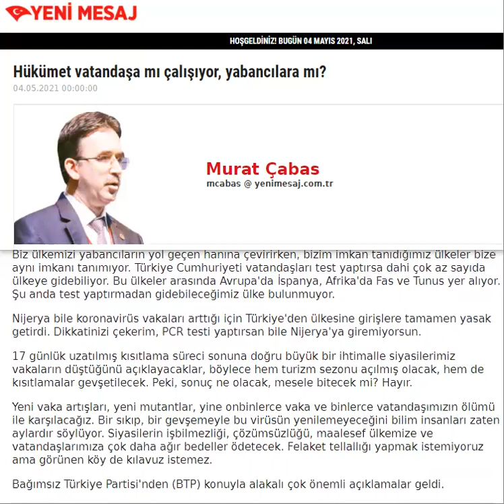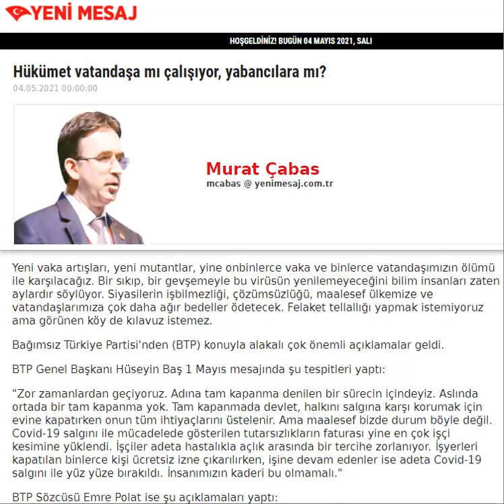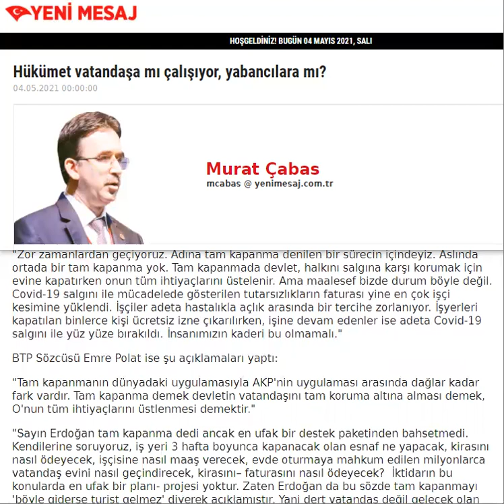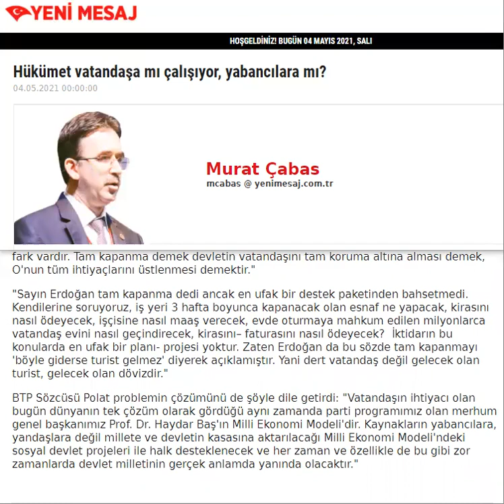Hükümet vatandaşa mı çalışıyor, yabancılara mı? I Sesli Makale I Murat Çabas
Hükümet vatandaşa mı çalışıyor, yabancılara mı?

Hükümetin "tam kapanma" dediği ama gerçekte tam kapanmayla hiçbir alakası olmayan, mevcut kısıtlanmaların uzatılmış hali olan süreç devam ediyor. Vatandaş zaten çok zor durumdaydı, borçları arttıkça artıyordu, şimdi bu kısıtlama sürecinde borçlarını, kirasını, faturalarını, vergilerini ve diğer masraflarını nasıl ödeyecek, merak konusu.

Türkiye Esnaf ve Sanatkarlar Konfederasyonu (TESK) Başkanı Bendevi Palandöken esnafın durumunu şöyle özetliyor: "Bir buçuk yıldır esnafın tüm mal varlığı elinden gitti. Üstüne de bir o kadar borçlandı. Pandemi tamamen bitip hayat normale dönse bile esnafın normale dönme ihtimali kalmadı."

Vatandaşın geliri daralırken, pahalılık aldı başını gitti. Her şeye zam üstüne zam geliyor. Gidişata bakılırsa, önümüzdeki günler, zam sağanağının artarak devam edeceğini gösteriyor. Malum, dün üretici ve tüketici enflasyon rakamları açıklandı. Tüketici enflasyonu yüzde 17.14 olarak ifade edilirken, üretici enflasyonu yüzde 35.17 olarak belirtildi. Resmi enflasyon her ne kadar sahadaki gerçek enflasyonu yansıtmıyor olsa da, üretici fiyatlarındaki yüzde 35.17'lik artış, bize önümüzdeki günlerin daha da zamlı geçeğinini göstermesi açısından önemli. Yazının tamamını Yeni Mesaj Gazetesinin web sitesinden okuyabilirsiniz.